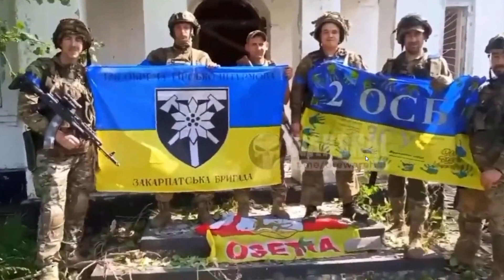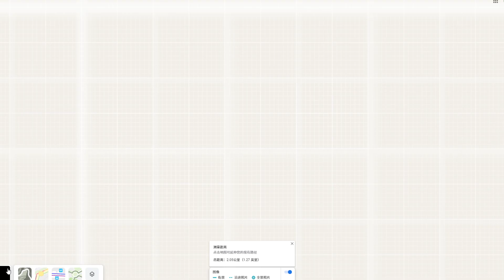最新乌克兰：乌克兰宣布解放派特格哈特，尚未触及俄罗斯坚固的防区